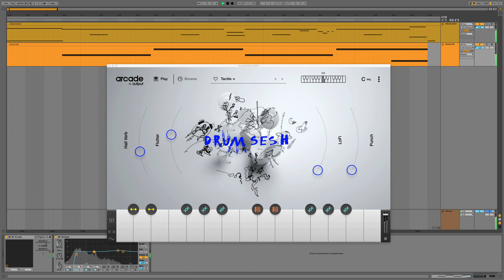Arcade by Output - Uncommon Meters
Uncommon Meters - Go the extra step. Drums in 6/8, 5/4, and 7/4 to help you beat out the crowd.

Come try it for FREE!